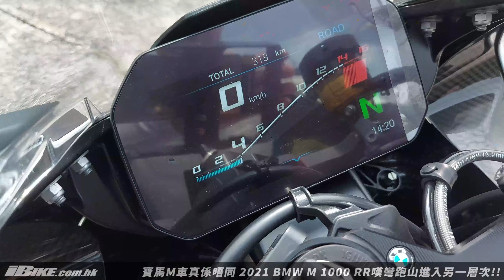寶馬M車真係唔同!! M 1000 RR嘆彎跑山進入另一層次!!